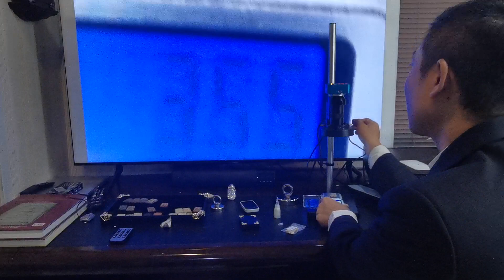เก็บพระสมเด็จตามตำราEP6 ส่องพระสมเด็จเนื้อชานหมากอีกหนึ่งเนื้อพิเศษที่เคยเป็นตำนาน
พระสมเด็จเนื้อชานหมาก​ เกิดจากหมากที่สมเด็จพุฒาจารย์​โต​ เคี้ยวแล้วตั้งใจเก็บ​ แล้วนำมาตากแห้งบดผสมมวลสารเพื่อสร้างพระทรงสี่เหลี่ยมชิ้นฟัก